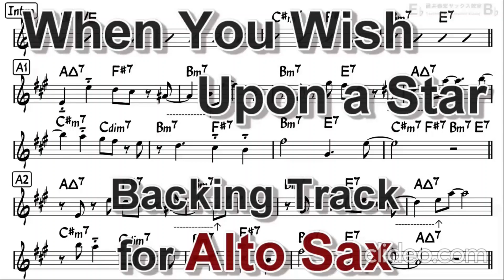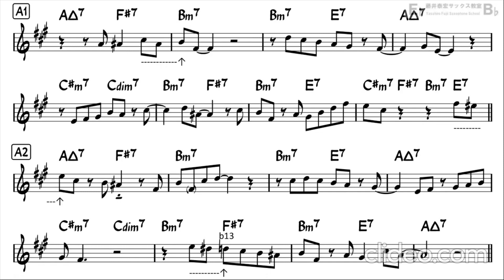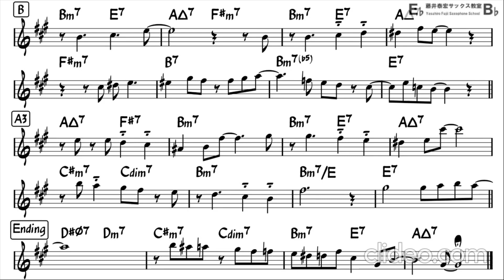When You Wish Upon a Star Alto Sax Gb major